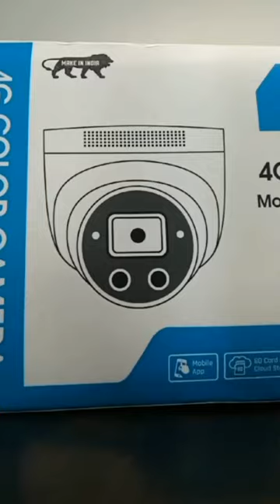Unicam 4g Sim Camera - 3MP Full HD - Color Njght Vision - Dome Camera - Indoor Security Camera -CCTV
Smart 4G Sim Camera
This Smart 4G Sim Camera products that are made with high-quality materials promising durability and excellent performance. They emerge as a reliable option for you.

Committed To Your Safety, Always
This camera model is equipped with a 3MP resolution, delivering clear and detailed video footage for effective surveillance.